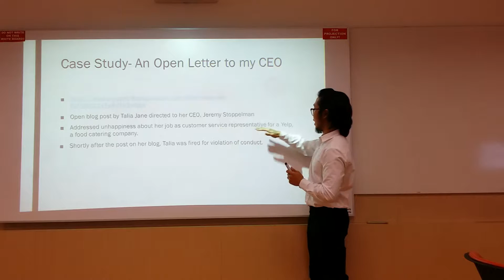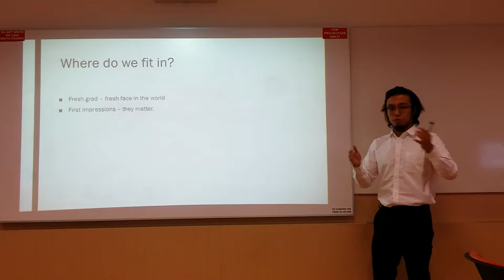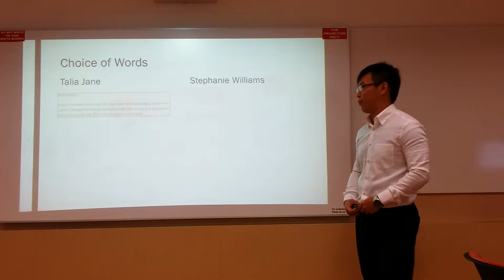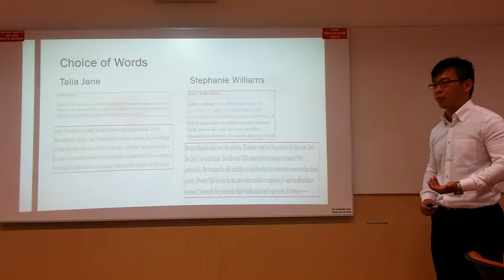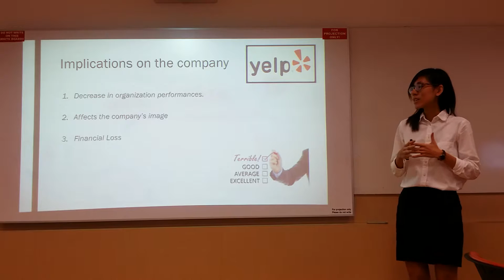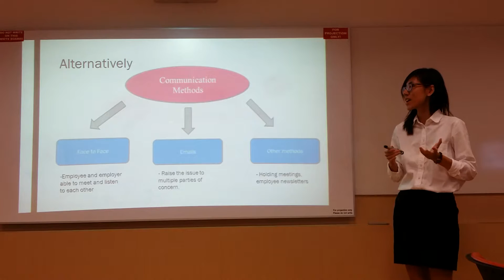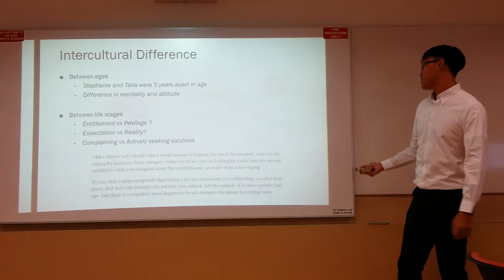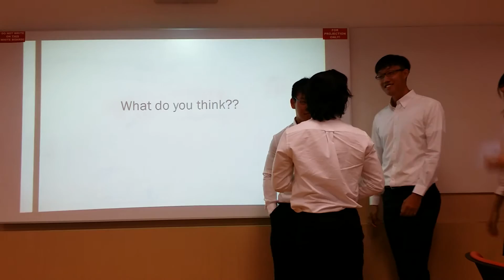HW0310 Pressional Communication Presentation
Video of presentation done on 15/04/2016
Tutorial: MA7
Presenters: Peter Koh, Jasper Chua. Tham Shirong, Tan Sheng Jie